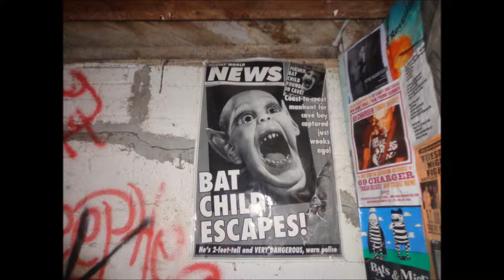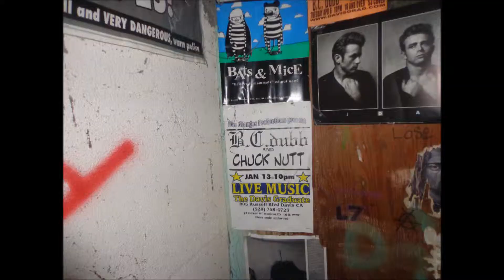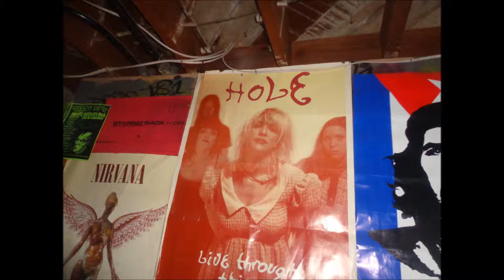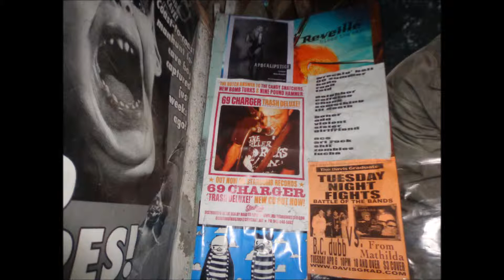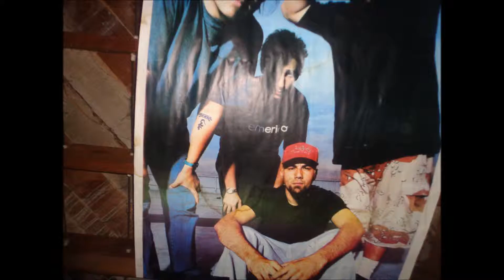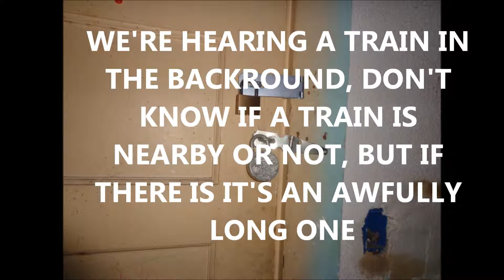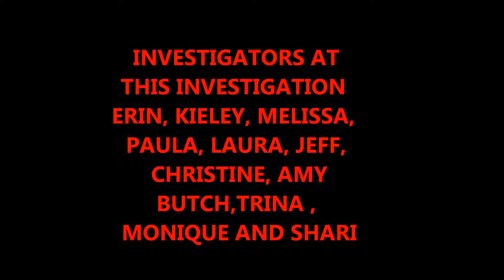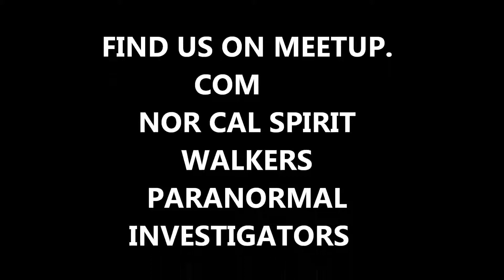November 25, 2012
TONYA'S HOME IN DIXON